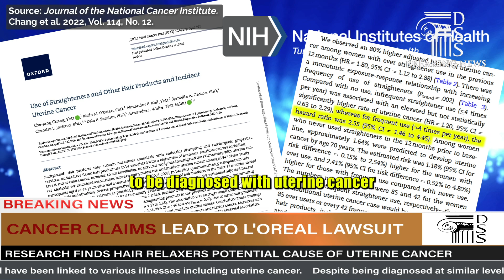DSS BREAKING NEWS: Chemical Hair Relaxer Uterine Cancer Lawsuits